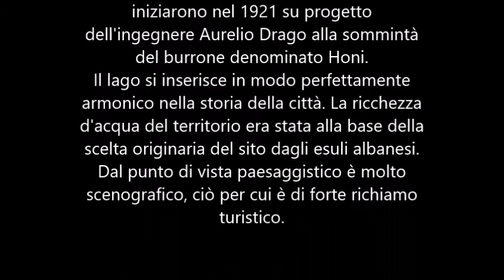Piano degli Albanesi Palermo